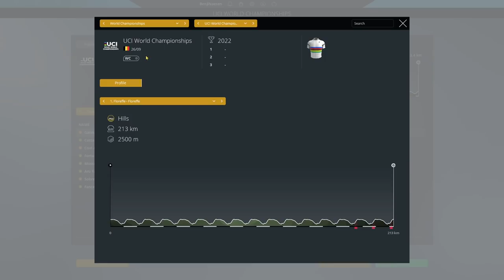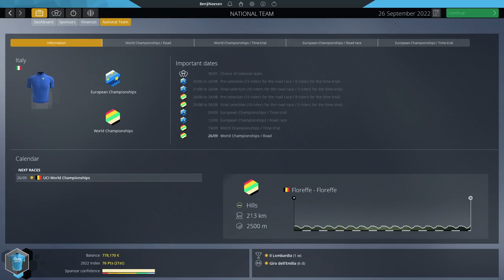WORLD CHAMPS #21 - Pro Cycling Manager 2021 / Eolo-Kometa Career